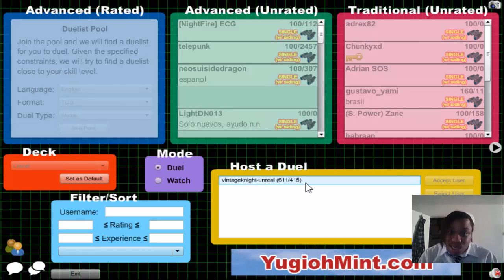Webcam Duels Episode 3: Golden 8th Yubel Deck #3 (Live)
Here is a webcam duel  video. Just something to be splashed in with the live videos to lessen the load for those while still bring you guys entertainment. I'm going to try to have a live video / webcam duel for you guys every Monday and Wednesday at 11:00 am pacific (2:00 pm eastern). Some ideas for the live videos are:

1. Deck Profiles of my friends' decks
2. Live Duels
3. Discussions (go ahead and comment some topics)
4.Opening
5. Random Rants
6. WEBCAM DUELS